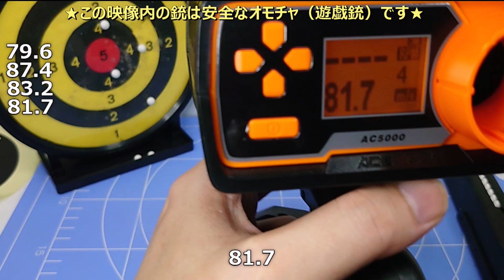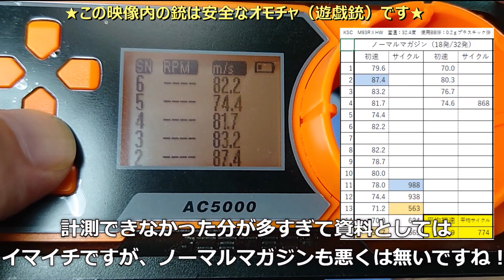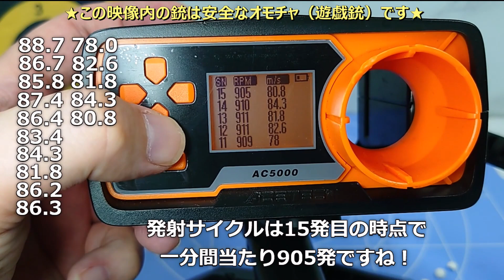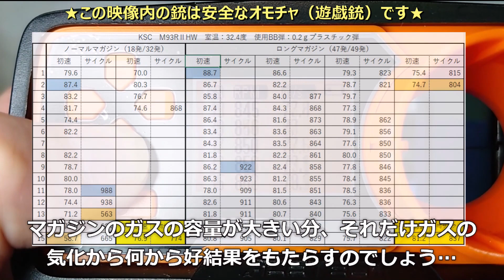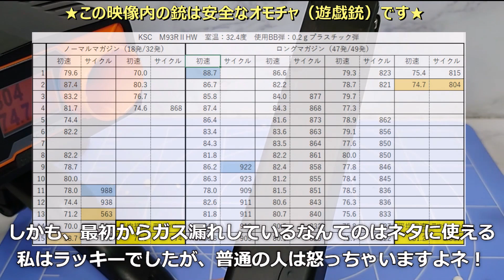【KSC】ガスブロベレッタM93Rのロングマガジンのガス漏れを治してみたぁ～♪【後編】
KSC製のガスブローバックハンドガンのベレッタM93RⅡヘビーウエイトできるロングマガジンですが、いきなりガス漏れしました…orz

★映像内で出てくる銃はBB弾を発射する形をしたおもちゃ【エアソフトガン（遊戯銃）】です。
銃刀法に触れない、発射パワーが0.98ジュールより弱いものとなります★
★この製品は日本で購入可能な安全安心に遊べる製品です。★
★The gun that appears in the video is a toy that shoots BB bullets [airsoft gun (playing gun)].
It does not violate the Firearms and Swords Law, and the projectile power will be weaker than 0.98 joules★
★This product can be purchased in Japan and can be played safely and securely. ★
★视频中出现的枪是发射BB弹的玩具【气枪（玩枪）】。
不违反枪械刀剑法，弹丸威力将弱于0.98焦耳★
★本产品可在日本购买，安全放心地玩。 ★
★영상 내에서 나오는 총은 BB탄을 발사하는 형태를 한 장난감【에어 소프트 건(유희총)】입니다.
총도법을 건드리지 않는 발사 파워가 0, 98 줄보다 약한 것입니다 ★
★이 제품은 일본에서 구입할 수있는 안전 안심에 놀 수있는 제품입니다. ★